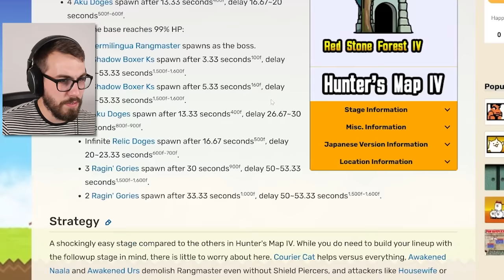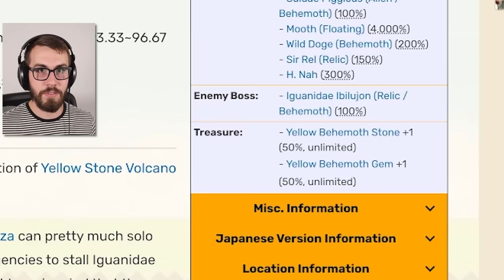The New FLOATING BEHEMOTH ZOMBIE! (Battle Cats)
Cats of the Cosmos Chapter 2 now has ZOMBIES! AND there's a new Behemoth stage: Sharp-Toothed Death Fish! Oh, and I get a new LEGEND RARE!

New units in this video:
Lophiiformes Angaburu
Mighty Kristul Muu